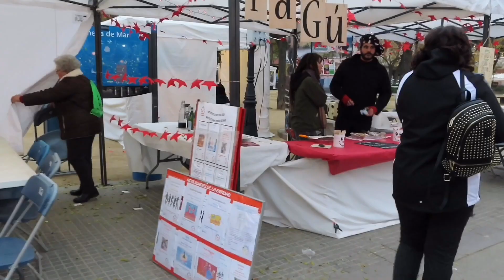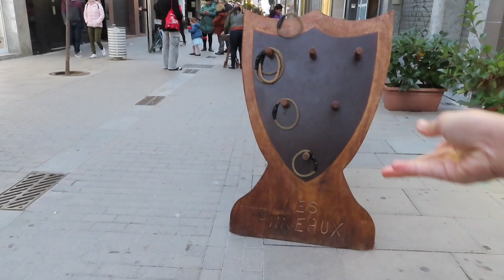Bazar Menjelang Natal di Barcelona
Simak terus ya, tonton sampai habis.

Musician: Rook1e